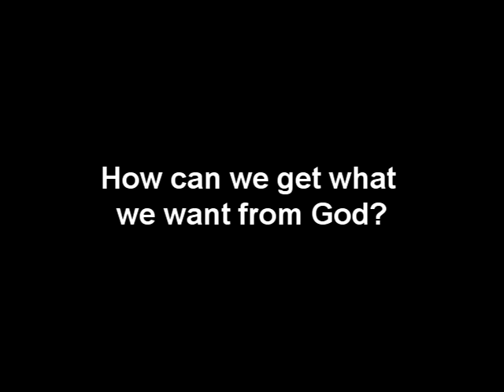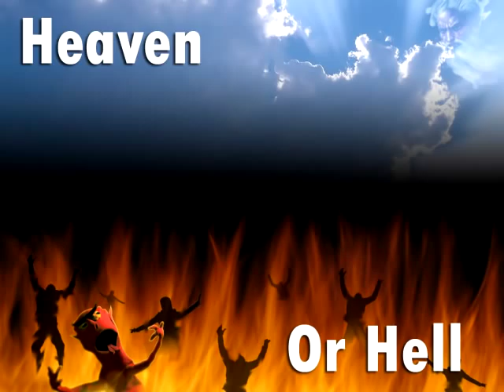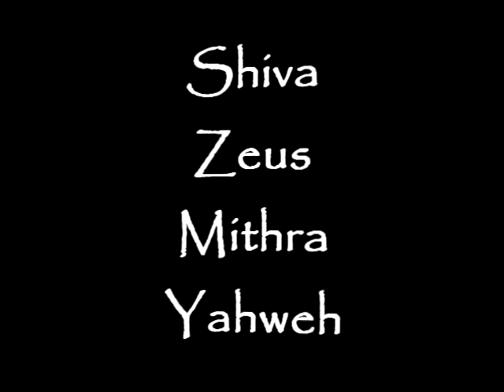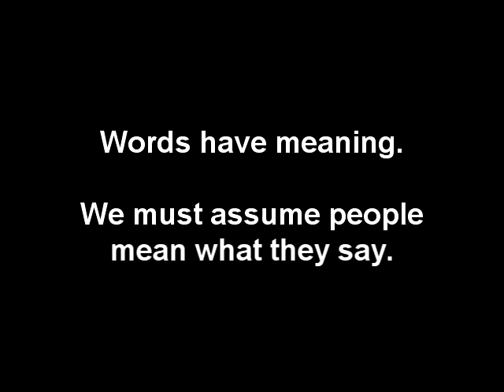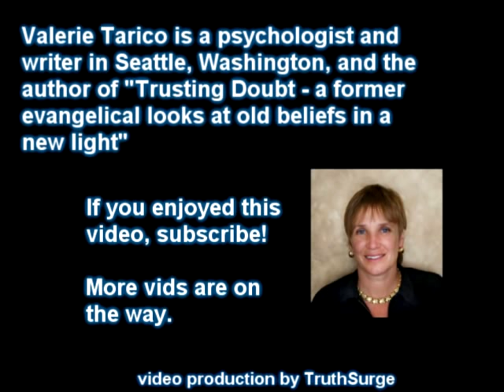Do Christians Think God Has Emotions?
God's Emotions 3.
Most religions talk about a realm beyond the natural world, a supernatural realm filled with supernatural persons.  These persons have loyalties, desires and other human psychological qualities. In the case of traditional Christianity, the supernatural beings include angels, giants, demons, human souls, and "God in three persons, the blessed trinity."

But what is a person?